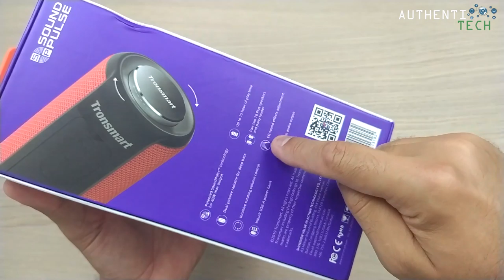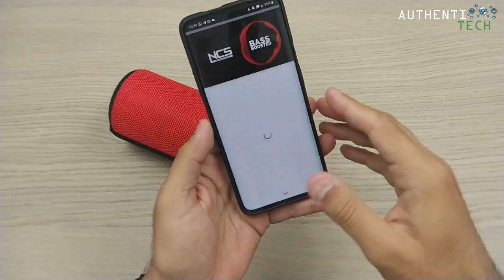★ Tronsmart Element T6 Plus - É Grave que você quer? Então Tomaaaaa!!! 🔊🔊🔊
⚡ Tronsmart Element T6 Plus Portable 40W bluetooth 5.0 Speaker Tri-Bass IPX6 Waterproof TWS Stereo SoundPulse Loudspeaker
🏷 Cupom: BGAuthentiTM

★ Link do Grupo de Cupons no Whatsapp

▓▓▓▓▓▓▓▒▒▒▒ALGUMAS PROMOÇÕES:▒▒▒▓▓▓▓▓▓▓▓▓

🔥Tronsmart Element Mega SoundPulse™ Bluetooth 5.0 Speaker with Powerful 40W Max Output 3D Digital Sound TWS Intuitive Touch Control - Black

🔥Global Version Xiaomi Mi 9T Pro 6GB 64GB Snapdragon 855 Smartphone 6.39" Display 48MP Cameras 4000mAh Battery NFC

🔥In Stock Global Version Xiaomi Mi 9T Pro 6GB 128GB Snapdragon 855 Smartphone 48MP Triple Cameras 4000mAh NFC

🔥In Stock New Xiaomi Mi Band 4 Smart Miband 4 0.95" AMOLED Screen Waterproof Heart Rate Fitness 135mAh 20 Bluetooth 5.0 50ATM

🔥In Stock Xiaomi Redmi Airdots TWS Bluetooth Earphone Stereo bass Bluetooth 5.0 Eeadphones With Mic Handsfree Earbuds AI Control

🔥Samsung 128G Class 10 UHS - 3 TF Memory Card - Red 128GB High Speed 4K Video Recording for Mobile Phone DVR Sports Camera

🔥AMAZFIT GTR 47mm Smart Watch Global Version ( Xiaomi Ecosystem Product ) - Brown 47mm Aluminum Alloy Case

🔥7018B HD Large Screen Digital Navigator Car Bluetooth MP5 Player Reversing Audio Video Smart  Machine

🔥Global Rom Xiaomi Redmi Note 7 Pro 6GB 128GB Snapdragon 675 48MP IMX 586 Camera Octa Core 6.3'' FHD Screen Mobile Phone QC 4.0
🌟 *ROM Global 🌎 Oficial Xiaomi multi-idiomas!*

🔥In Stock Global Version Xiaomi Mi A3 4GB 128GB Mobile Phone Snapdragon 665 48MP Triple Camera 32MP Front Camera 6.088"AMOLED
🌟 *Versão Global 🌎 Android ONE!*

🔥Global Version Xiaomi Mi A3 MiA3 4GB 64GB Mobile Phone Snapdragon 665 48MP Triple Camera 32MP Front Camera 6.088" AMOLED

🔥[Dual Dynamic Driver] Blitzwolf BW-FYE7 TWS Bluetooth 5.0 In-ear Earphone Bass Stereo Bilateral Call Earbuds with Charging Box

🔥Meizu 16xs s Global Version Meizu16xs 6GB 64GB Smartphone Snapdragon 675 Octa Core 48MP Triple Camera Android phone Fast Charge
🌟 *Versão 🌎 Global Oficial*

🔥AMAZFIT Verge Lite Bluetooth Sports Smartwatch Global Version( Xiaomi Ecosystem Product ) - White
🌟 *Menor valor registrado!*